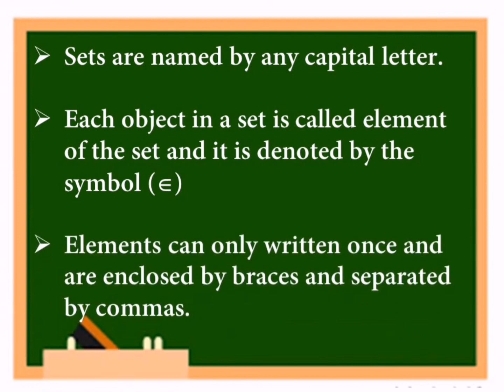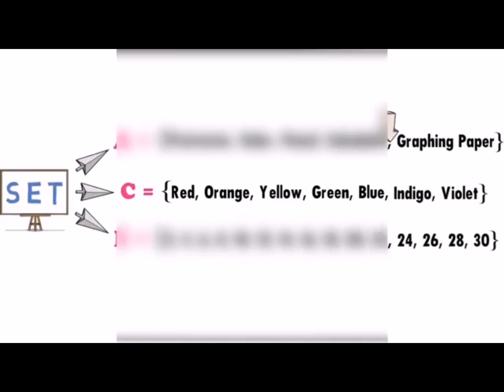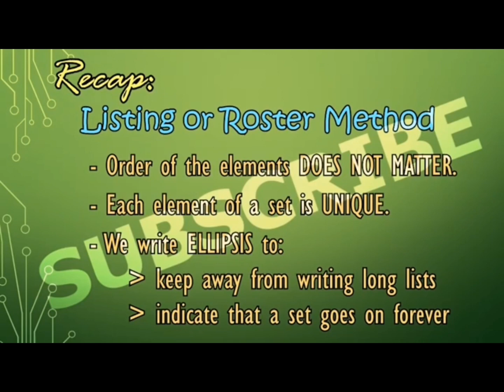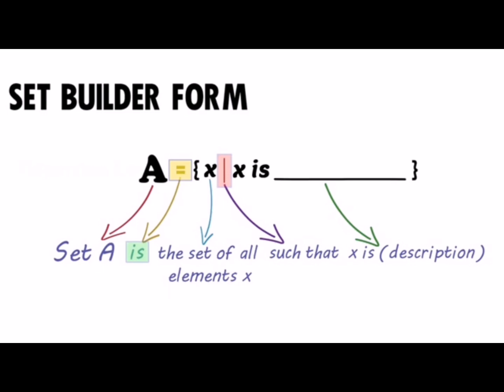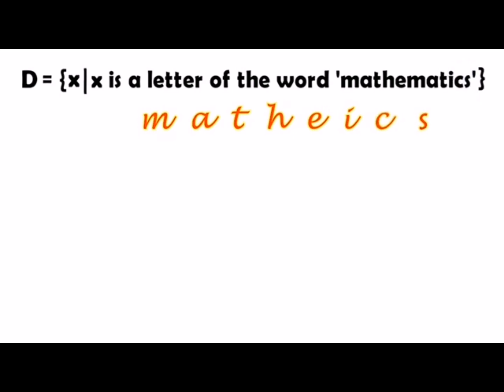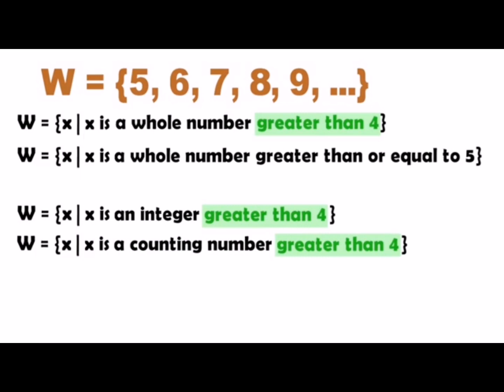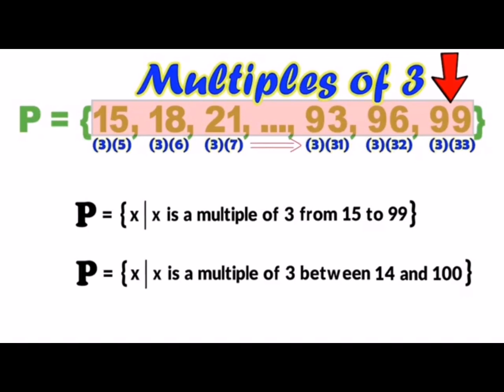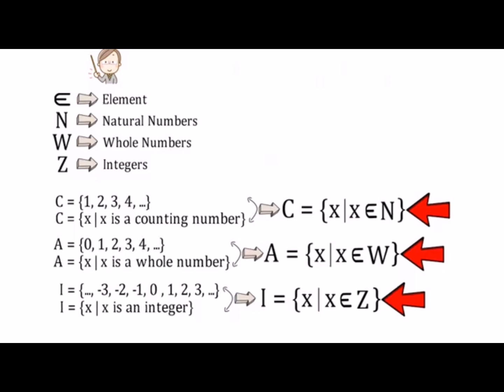Grade 7-Lesson 1:Sets and Set Notation(Roster and Rule Method)😇